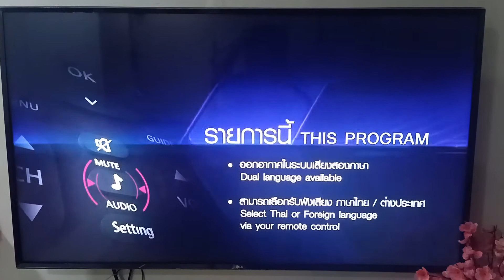How to change audio language on True Visions (on screen before movies start on True Film HD)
True Film HD is a pay subscription channel on True Visions.